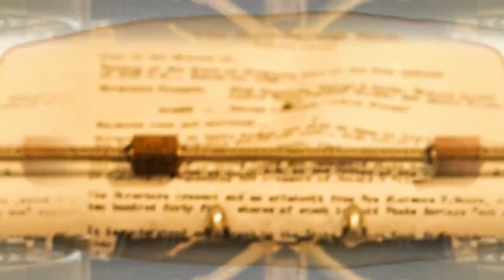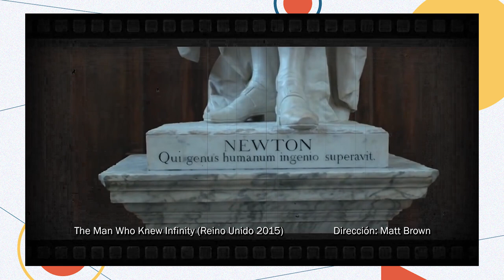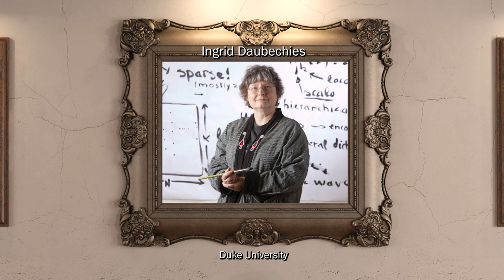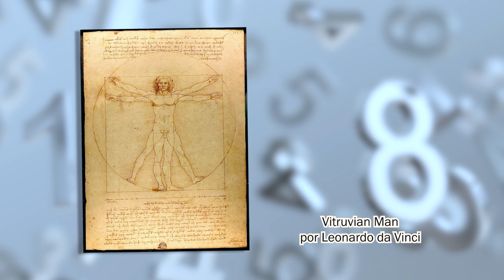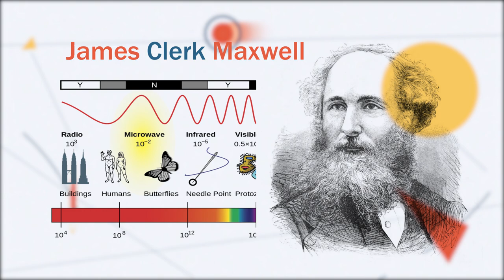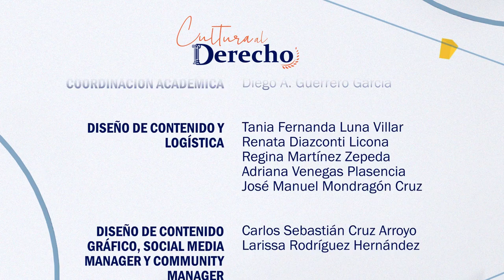Cultura al Derecho. El hombre que conocía el infinito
En esta emisión de Cultura al Derecho, Diego A. Guerrero y la Dra. María de la Luz Jimea de Teresa de Oteyza conversan de "El hombre que conocía el infinito", una película de Matt Brown, basada en la historia del matemático de origen indio Srinivasa Ramanujan, la cual narra la historia de un joven genio autodidacta que después de fracasar en la universidad, decide ingresar a Cambridge bajo la tutela de un profesor que hará hasta lo imposible por conseguir el roconocimiento que Ramanujan merece.